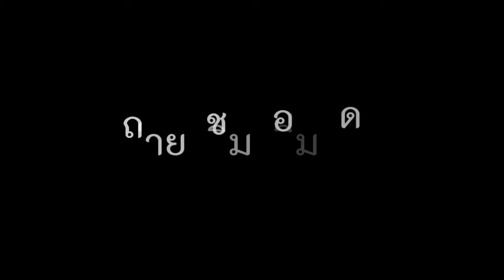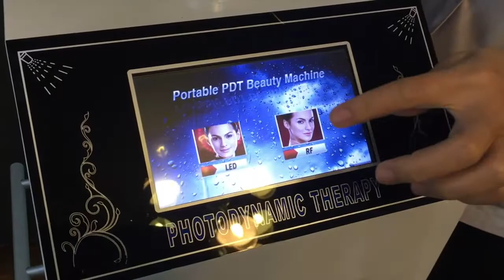T3B:รีวิว การปลูกผมด้วย Hair Refresh ที่ Thanakrit Face Club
76/19ถ.ศรีสุข ต.หมากแข้ง อ.เมือง
เทศบาลนครอุดรธานี